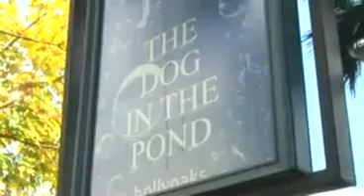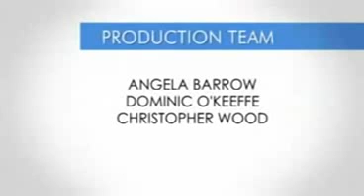Hollyoaks Backstage-Neville Ashworth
Jim Millea who plays Nev the owner of The Dog in the Pond